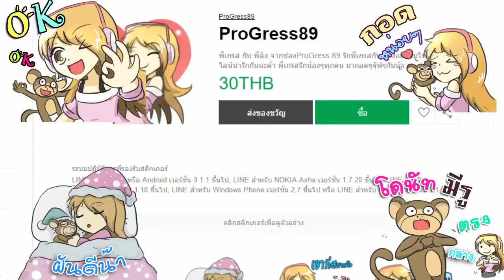(Land Story) Magic Land ดินแดนเวทมนต์ EP111 ราชาและราชินี องค์ต่อไปของดินแดนแห่งความรัก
ProGress89
OverlightTH
Natkung TV - Squirrel
stylethai ch
Kenzo_CH
poon
khim
NooN